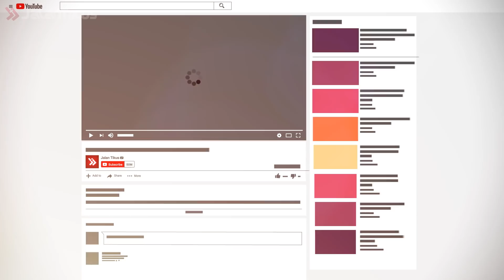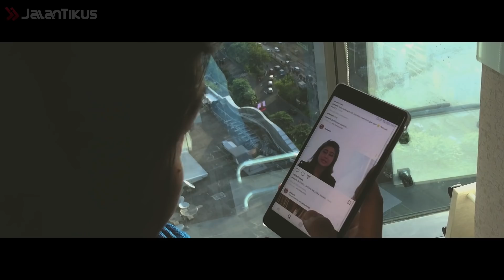5 DUBBER INDONESIA YANG SUKSES BIKIN KAMU PENASARAN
Gang, siapa di sini yang suka nonton kartun? Di balik tingkah gemas karakter-karakter kartun yang suka membuat kita tertawa tersebut, kamu pasti merasa terhibur dengan suara khas mereka yang terkadang suka kamu tiruin juga. Ya kan, ya kan? Hahaha..

Tapi, kamu tuh tipe yang suka penasaran juga gak sih sama sosok di balik pengisi suara karakter-karakter kartun tersebut? Yaaa, kayak kamu yang penasaran sama sosok Mbak JT gitu! Hihihi.. Kira-kira, kayak apa ya sosok asli mereka? Buat tahu lebih lanjut, tonton video berikut ya!

5 Hero yang Cocok Dimainkan Solo Untuk Naik ke Mythic Mobile Legends
5 Challenge Paling Viral dan Berbahaya Selama Tahun 2017
5 Smartphone Murah Harga 500 Ribuan Terbaik Buat Main Mobile Legends
Bikin Bangga! 6 Game Buatan Indonesia Ini Sukses Mendunia

Jangan lupa, tonton video JalanTikus seputar Mbak JT lainnya!